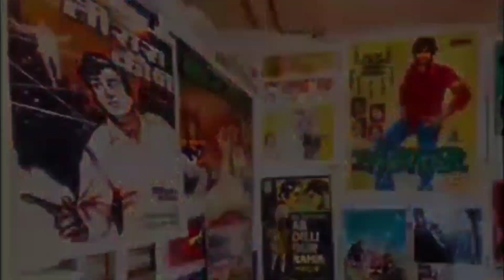Ep.673/Retired ACP Shamsher Khan Pathan passes away on 19th May at Masina Hospital: Naeem Shaikh APP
4nk News knows through print media that retired ACP of Mumbai police, SHAMSHER KHAN VAZIR KHAN passes away on 19th May 2023 from MASINA HOSPITAL, Mumbai as he was sick for the past many years.

4NK NEWS, RETIRED ACP MUMBAI SHAMSHER KHAN PATHAN LEFT TO ABODE, VANCHIT BAHUJA AGHADI, AWAMI VIKAS PARTY, MOHD NAEEM SHAIKH, ADVOCATE MOHD NOAH, KAINAT FATIMA SHAIKH, NAHID ANJUM SHAIKH, AIM POLITICAL PARTY, CP MUMBAI, COMMISSIONER OF POLICE MUMBAI